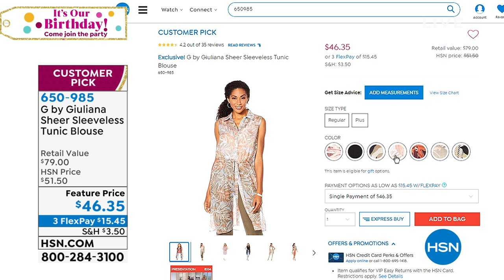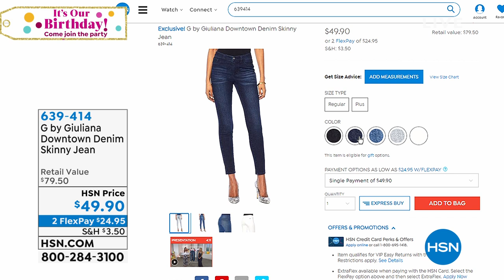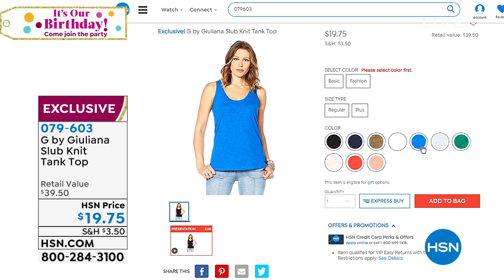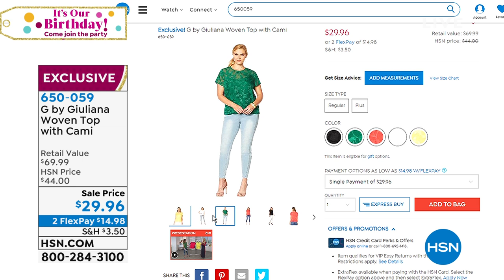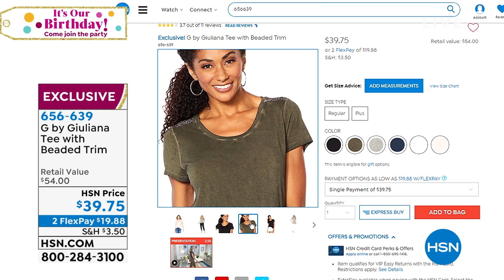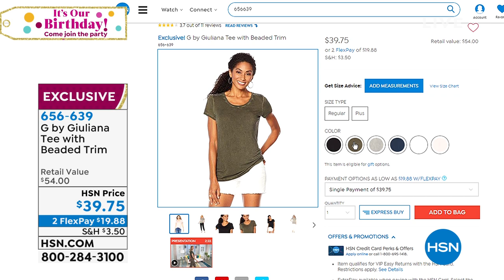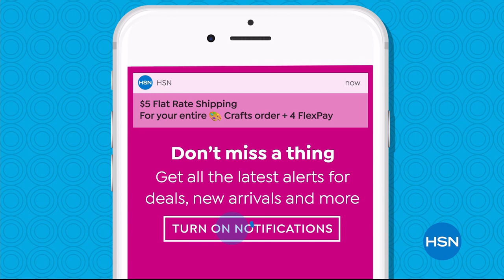HSN | G by Giuliana Rancic Fashions 07.25.2019 - 07 PM